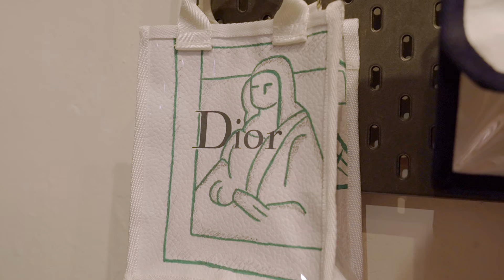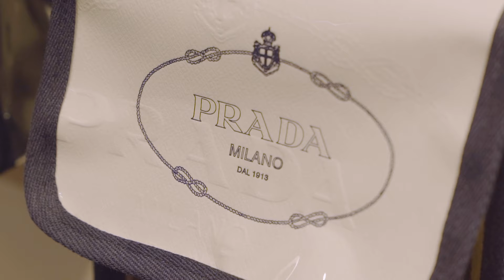BEAUTIFUL KLONE | BRUCE UNBATTERED EPISODE 5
Handmade Luxury Bags? Sign me up! Hear Eugene's artisanal take on handcrafted bags and how his mum became his biggest inspiration along his entrepreneurship journey

Visit Klone today at Far East Plaza 01-86, 14 Scotts Rd, Singapore 228213